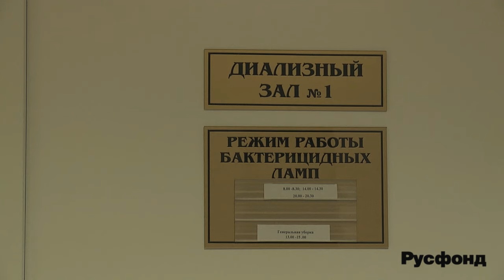Савва Васькин, 8 лет, хроническая болезнь почек в терминальной стадии. 441 014 руб.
Савва Васькин, 8 лет, острая почечная недостаточность, требуются расходные материалы для перитонеального диализа. 441 014 руб.